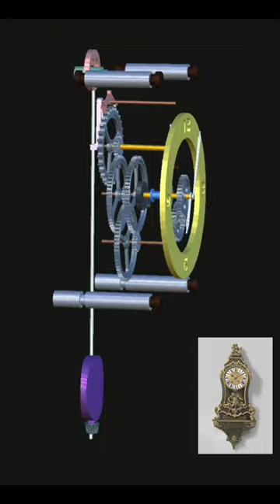How a Mechanical Clock Works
Mechanical clock technology preceded
quartz movements by nearly athousand years. Unlike their digital and
quartz counterparts, mechanical clocks
don't depend on a battery to keep time.
   Instead, they harness the energy stored
in a wound spring. This is why allmechanical clocks must be wound to
continuously keep accurate time.
Every mechanical clock needs energy
to run. Winding your clock actually
winds an internal mainspring. When the
mainspring slowly unwinds, it puts aseries of parts in motion which results
in the turning of the gears. Perhaps the
most important component inside amechanical clock is known as theescapement. The escapementregulates the release of stored energy
into a predictable curve, whichtranslates into the motion of the hands around the dial.The final element in the escapement isthe oscillator, which is usually abalance wheel or pendulum. The rate ofthe oscillator is constant, resulting in
the controlled release of the energy